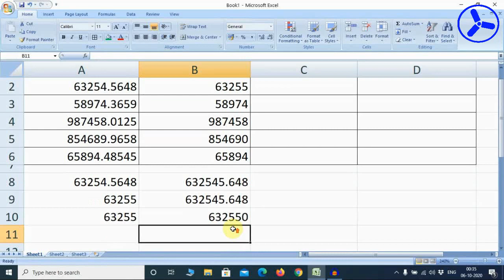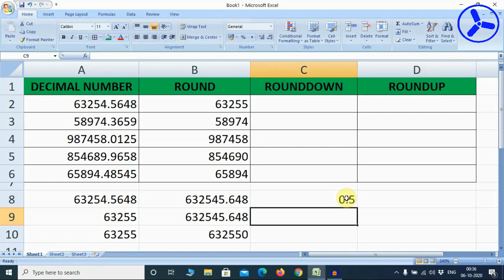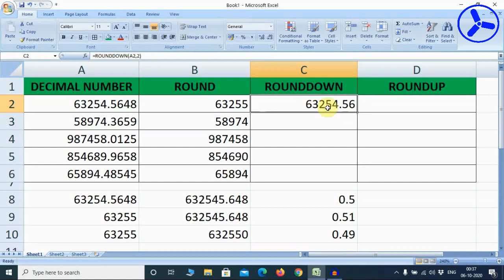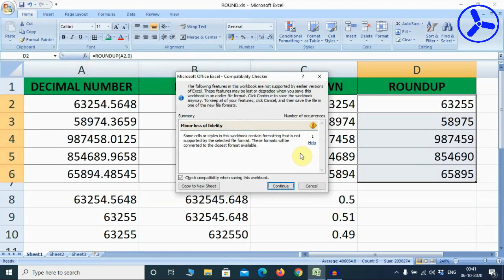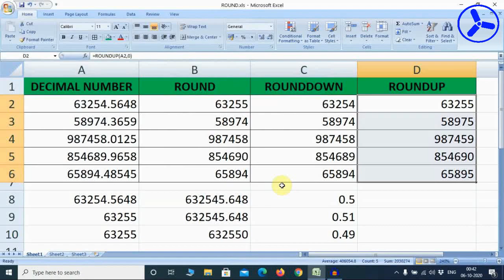ROUND, ROUNDDOWN, ROUNDUP Function in EXCEL (in Bengali) | IDEAL COMPUTER TRAINING CENTRE (Gov Regd)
Today I discuss about ROUND, ROUNDDOWN, ROUNDUP function in Microsoft Office Excel 2003, 2007, 2010, 2013, 2016, 2019 and Microsoft Office 365.
The Excel ROUND function returns a number rounded to a given number of digits. The ROUND function can round to the right or left of the decimal point.
Purpose
Round a number to a given number of digits
Syntax
=ROUND (number, num_digits)
Arguments
• number - The number to round.
• num_digits - The number of digits to which number should be rounded.
The Excel ROUNDDOWN function returns a number rounded down to a given number of places. Unlike standard rounding, where only numbers less than 5 are rounded down, ROUNDDOWN rounds all numbers down.
Purpose
Round down to given number of digits
Syntax
=ROUNDDOWN (number, num_digits)
Arguments
• number - The number to round down.
• num_digits - The number of digits to which number should be rounded down.
The Excel ROUNDUP function returns a number rounded up to a given number of decimal places. Unlike standard rounding, where numbers less than 5 are rounded down, ROUNDUP rounds all numbers up.
Purpose
Round a number up to a given number of digits
Syntax
=ROUNDUP (number, num_digits)
Arguments
• number - The number to round up.
• num_digits - The number of digits to which number should be rounded up.
Lets Start..

Welcome to the Official YouTube channel of Ideal Computer Training Centre (ICTC) .
IDEAL COMPUTER TRAINING CENTRE (Govt. Regd.)
(Address - MONTESWAR, HOSPITAL ROAD, PURBA BARDHAMAN, 713145)
Director & Administrator - NIHAR RANJAN BANDYOPADHYAY
(M.Sc, MCA, MLIS, D. El. Ed, B.Ed)

Today's Topic – ROUND, ROUNDDOWN & ROUNDUP function in Microsoft Office Excel in Bengali Language.
Created by - Nihar Ranjan Bandyopadhyay
Captured by - Saikat Kundu & Dolan Kundu
Special thanks - Saikat Roy

(All the copyrights of this tutorial are owned by the officials of Ideal Computer Training Centre. Without permissions this video/audio should not be re-uploaded on any social media platforms)